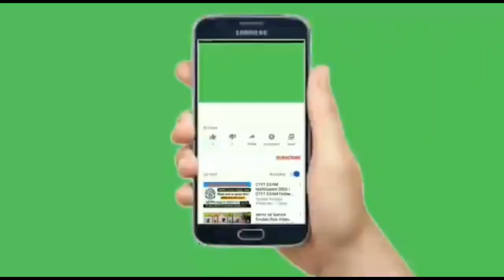HIGH KNEE EXERCISE COMPLETE YOUR 1600 MT4:20(JD physical academy 9264966740)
JD Physical Academy
Galla Mandi Naubasta Kanpur Nagar